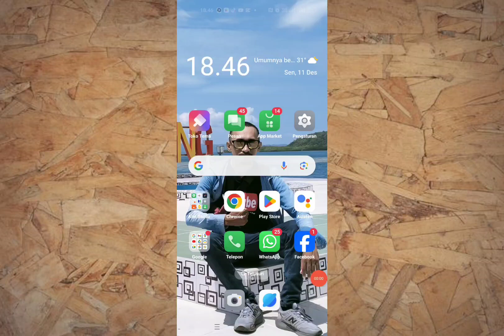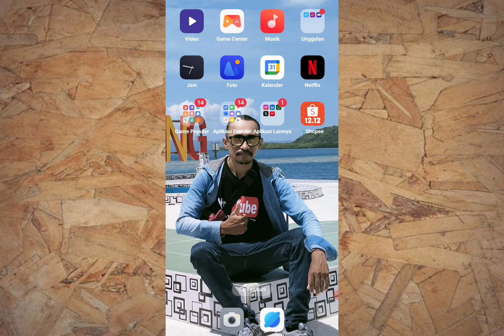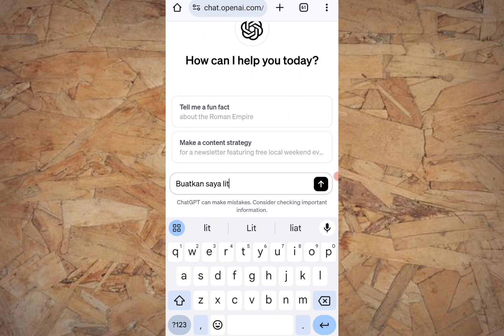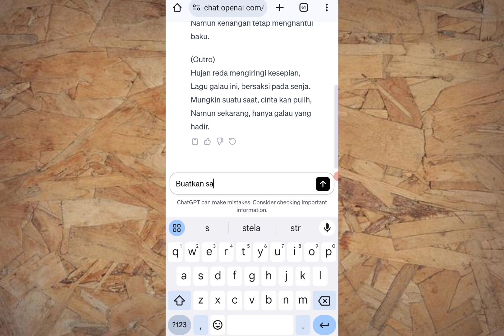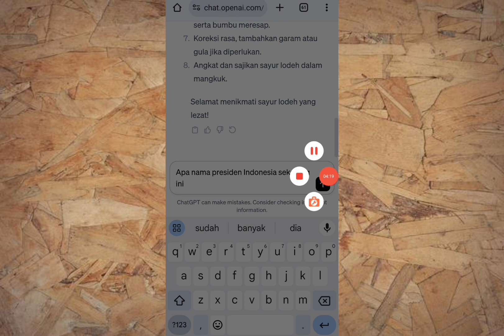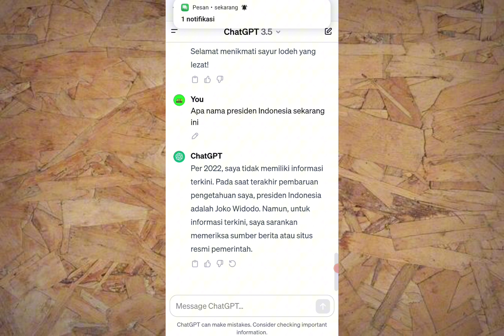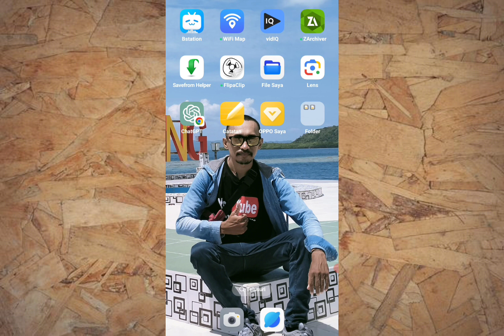Hanya Hitungan Detik, Aplikasi Ini Bisa Menjawab Semua Pertanyaan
HANYA DENGAN HITUNGAN DETIK CARA INSTANT MENJAWAB SEMUA PERTANYAAN

"Exploring the Power of ChatGPT: Unveiling Conversational Brilliance!"